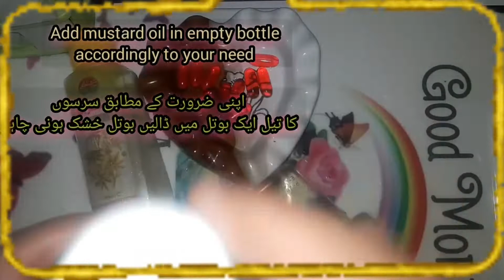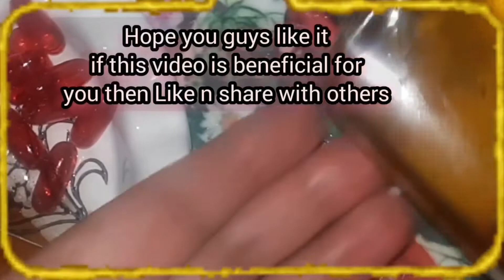Fast Hair growth Oil 30 days Challenge |Diy Homemade Oil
My beautifull fam ❤
Today i shared Fast hair growth oil it will give you magical results Must use it 30 days then see the magic .Watch complete video till end ...Give me your feedback it will make me happy 😍